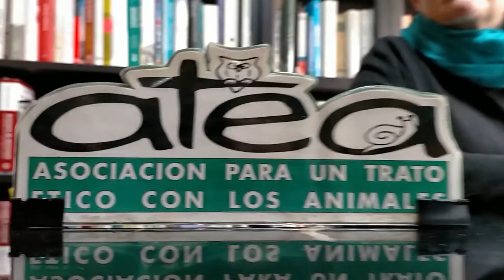27 Berogailua CPA Calefacción Vitoria Gasteiz Hobetuz - 2021